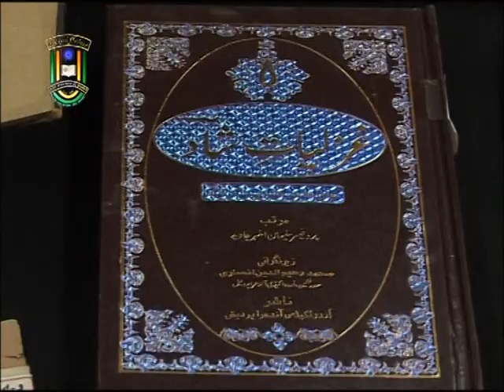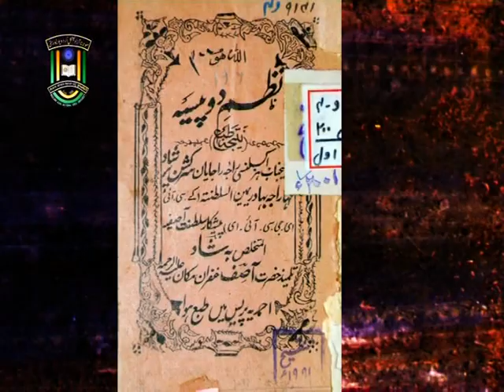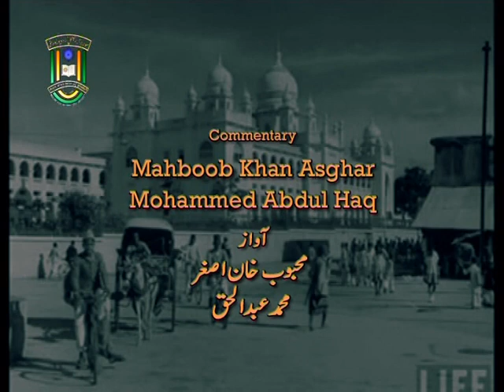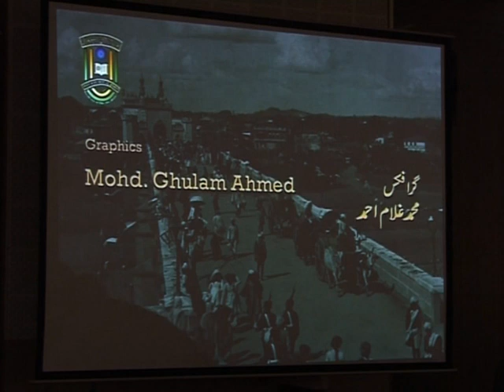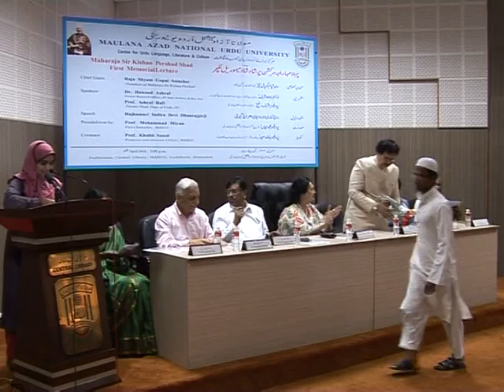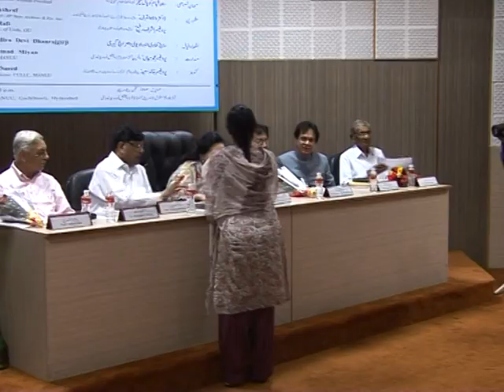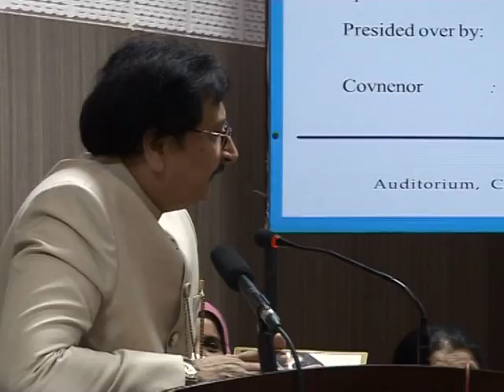IMC, MANUU_Maharaja Sir Kishan Pershad Shad First Memorial Lecture_Part-2